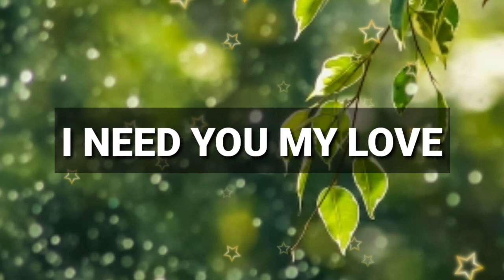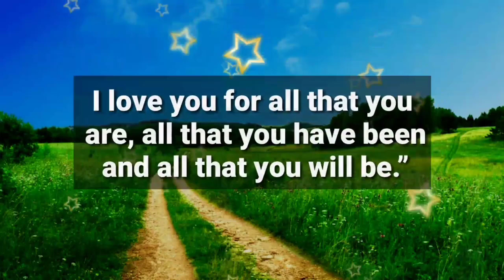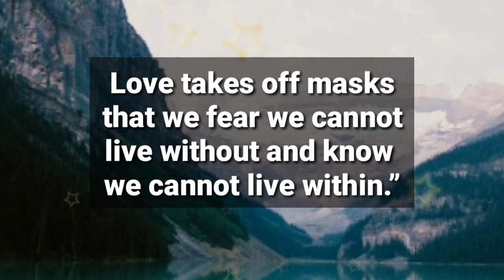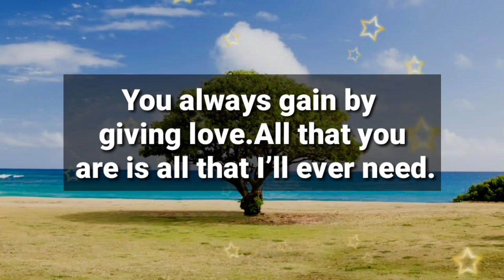Dm to Df 💕 // You’re in my 3 a.m. thoughts.😍❤️🩷😘🥰💌🫂💯🧬💕🎈🎁🪅👑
1

my love
dm current energy
divine masculine
dm df
dm message to df today
dm tarot
dm reading
twin flame
twin flames
Karmic
happy twins 11:11
love
Love
love quotes
love poem
love poems
love lines
love feel
true love
poem
poems
love songs
love music
feelings of love
love feelings
Dm to df
dm df
dm
 df dm
aquarius
df
taurus
unique tarot
all i want
aquarius tarot
virgo
twin flame reading today
twin flame